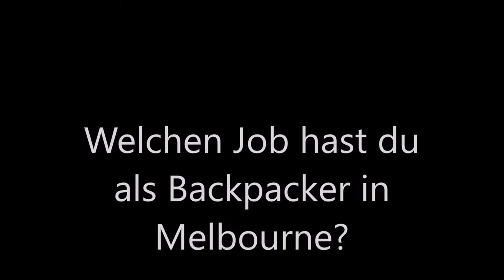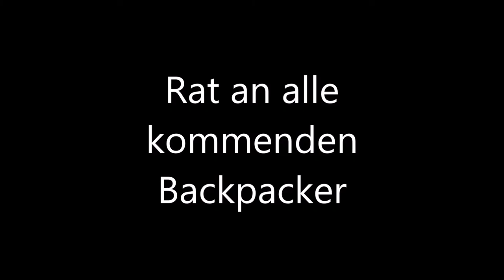Q&A Kim in Melbourne / Weltreise - Australien / #115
Heute stellt sich Kim allen Fragen um ihre Australienreise. Dabei geht es um ihre Route, ihre Erfahrungen in Melbourne, positives und negatives sowie ihre Empfehlungen für andere Backpacker.